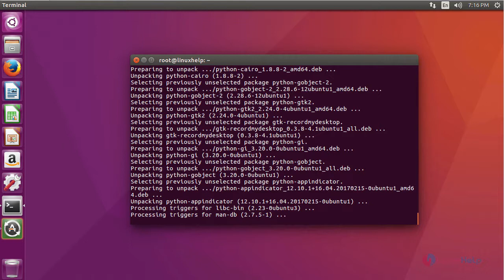How to Install Recordmydesktop on Ubuntu 16.04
This video covers the method to install Recordmydesktop on Ubuntu 16.04. Recordmydesktop is an open source and simple screen recorder application used for Linux and other Unix based operating systems.